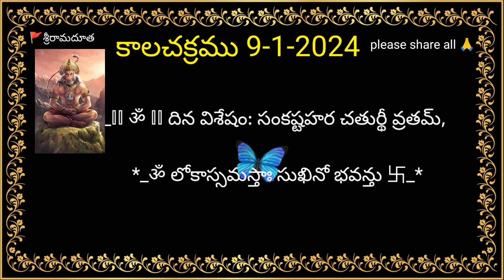ముహార్తాలు పంచాంగము9-1-2024 దిన పంచాంగము, ఈ రోజు పంచాగము,గంటల పంచాగము,todaypanchagam,today horoscope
devotional telugu motivation whatsup dharmasandehalu రేపటి పంచాంగము 9-1-2024 దిన పంచాంగము కాలచక్రము గంటల పంచాంగము, today panchagam, tomorrow panchagam